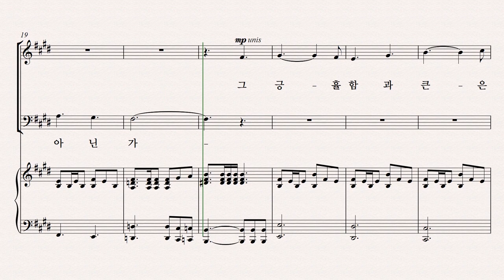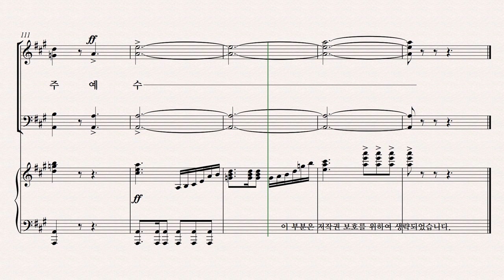[유빌라테] 유빌라테 명품성가 36집 파트연습 '만왕의 왕 나의 주 예수' - Alto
유빌라테 명품성가 36집 파트연습 '만왕의 왕 나의 주 예수' - Alto